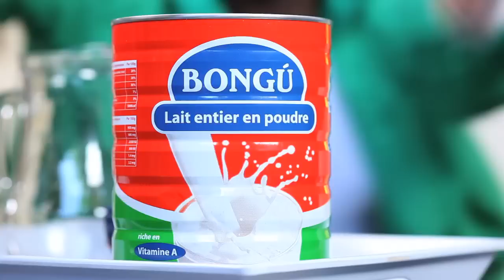BONGU EN POUDRE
Client: DEKA Group
Production: Muska
Producer: Gaethan Chancy
Director: Bruno Mourral
DP: Jean Luccère Germain
Actor: Tonton Bicha, Manfred Marcelin, Rodolpho Maurice
SPFX: Gruponous
Haitian Remake of the 1993 "Got Milk Commercial"
2012